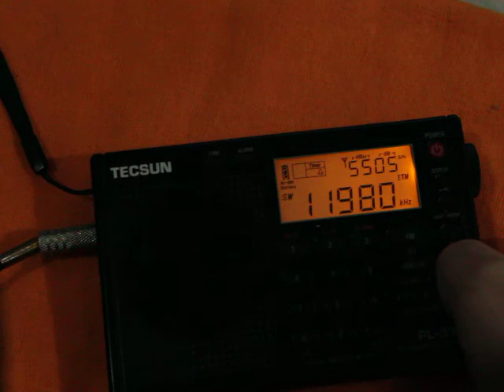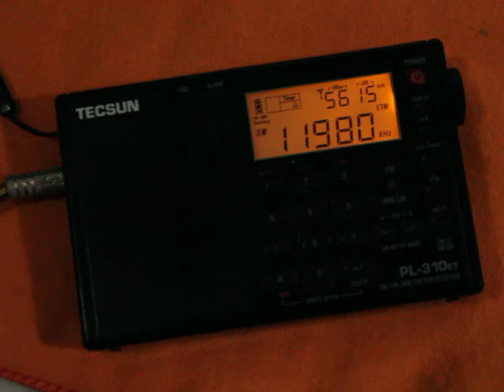KSDA - Adventist World Guam (Agat)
11980  KSDA-ADVENTIST WORLD R.GUAM
Chinese Service
Pwr 100 Az 315
TX Site Agat
RX Site Belo Horizonte
Receiver Tecsun PL310ET
Antenna: EF-SWL (Par Electronics)
December 30 2018  / 22:33 UTC